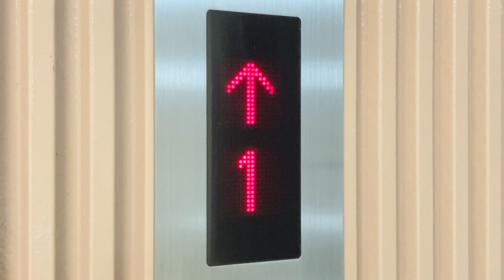日本エレベーター かご外階床表示 三沢駅改札外 東口